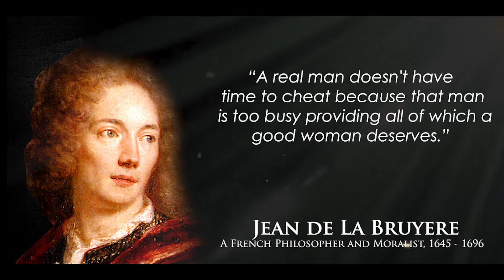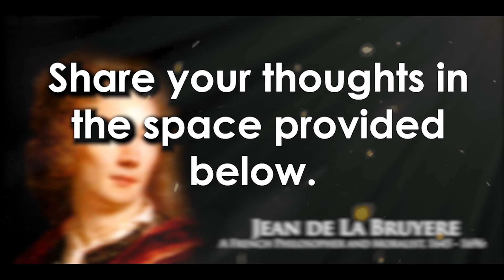Jean de La Bruyere's Quotes You Must Hear Before You Get Old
Jean de La Bruyère was a French philosopher and moralist, who was noted for his satire.